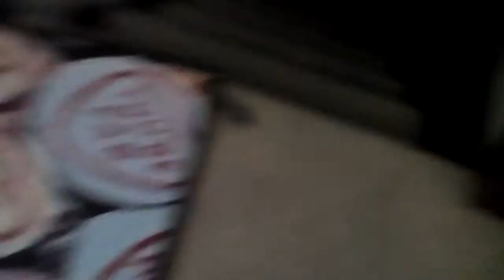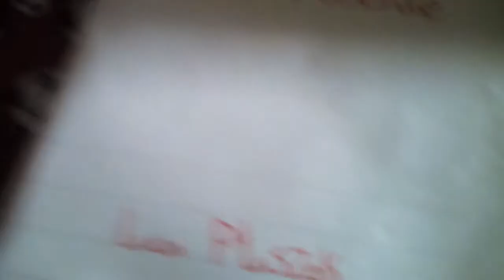Vlog and stuff!